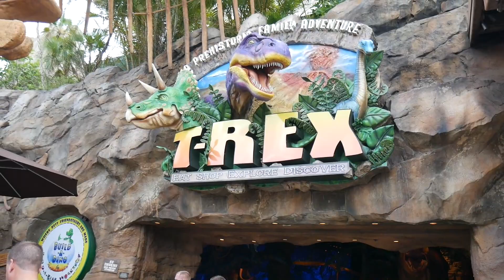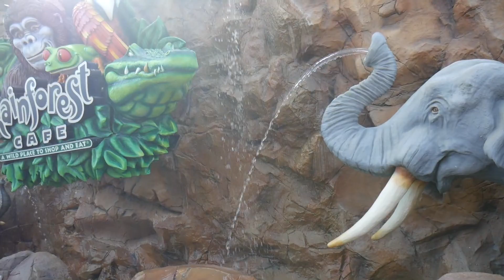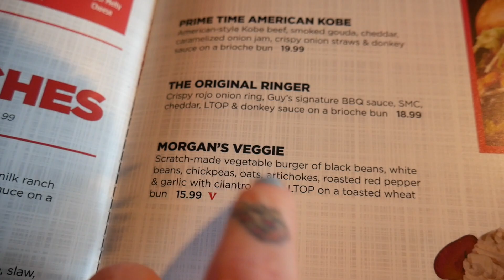Disney Springs Day Trip! | Giant Lego Sculptures?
I had sooo much fun today!

♡Etsy Shop♡

♡Depop Shop♡

♡Stalk Me!♡

♡Join The Eternal Pizza Party♡

If you read this far, congrats! Enjoy all the free pizza and kitties.